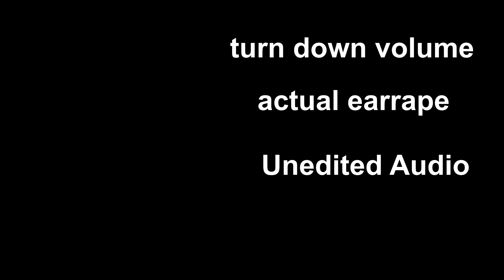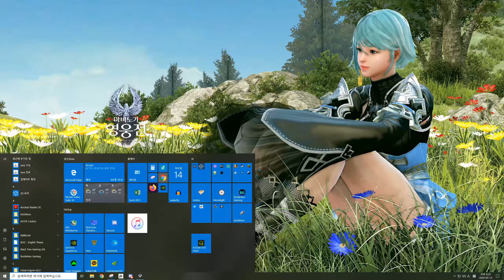Vindictus 128 bit Client Extreme hyper 1996 gameplay 480p 120fps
yes
My dear friend asked me to dump my hard drive for specific secret purpose